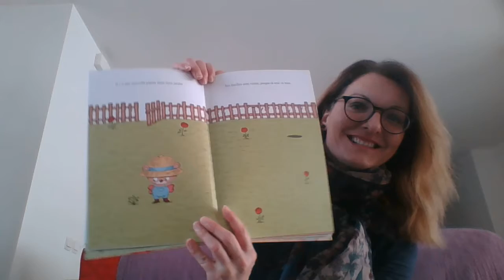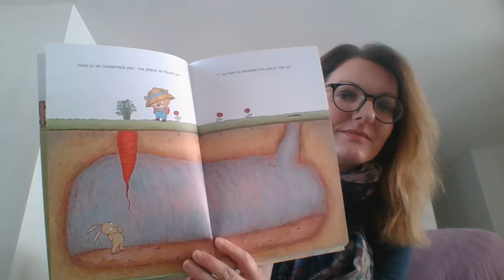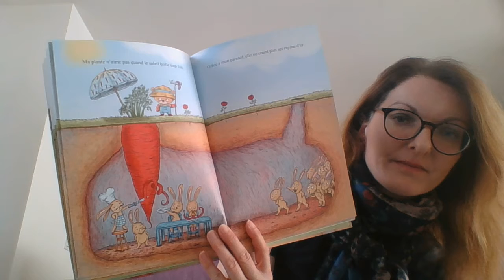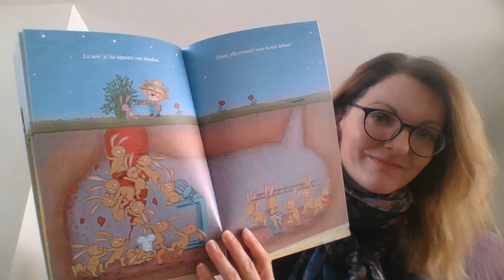premiere partie histoire vendredi